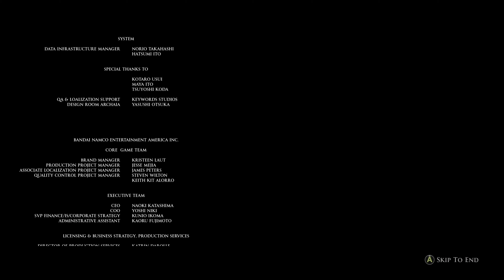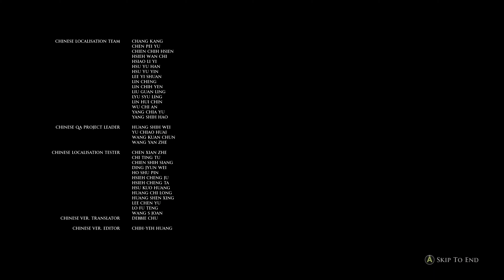THE DARK PICTURES: HOUSE OF ASHES XSX Playthrough Finale - SOLAR ECLIPSE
Welcome to my gameplay channel for The Dark Pictures Anthology House of Ashes on Xbox Series X. Each part will be a full playthrough of the full game storyline.

House of Ashes was developed by Supermassive Games and published by Bandai Namco Entertainment as the third out of eight planned standalone horror video games in The Dark Pictures Anthology.

The game is played with a cast of five protagonists in a multilinear narrative influenced by a player’s choice. The decision-making scenes within the game significantly alter the plot direction and can change the main character relationships, which can lead to any of the five protagonists dying permanently.

House of Ashes is set in 2003 Iraq and follows five protagonist armed forces characters (four Americans and one Iraqi) who, during a gun fight between the Americans and Iraqis, fall underground into an ancient temple. The five characters must find a way out of the ancient underground temple as well as decide to work together or not to fight off strange bat-like creatures that are hunting them.

House of Ashes was released for PlayStation 4 & 5, PC, Xbox One & Series X/S on October 22, 2021.